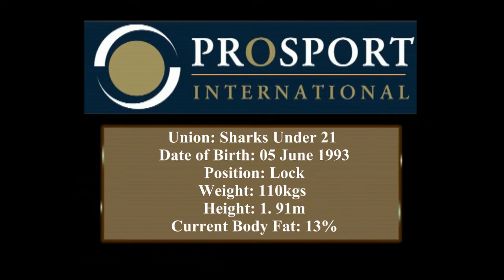David Fisher Highlights Package